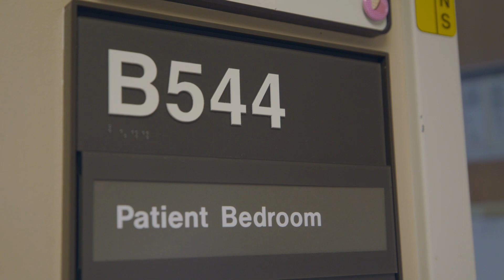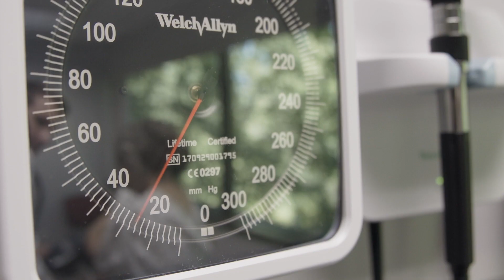In the community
In the community. For the community. Meet one of our home grown doctors.